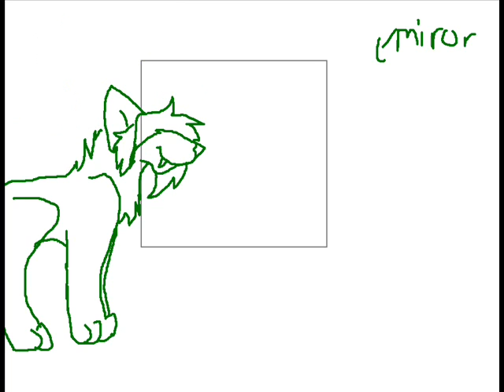Happy holloween! (Warning Scary!).wmv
I WARNED U!! well..i couldent get the sound quite loud